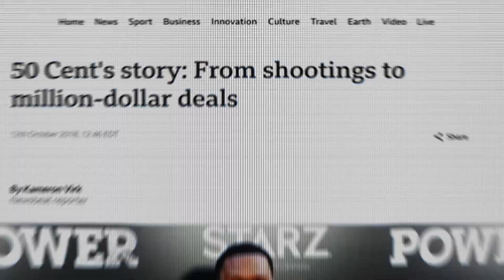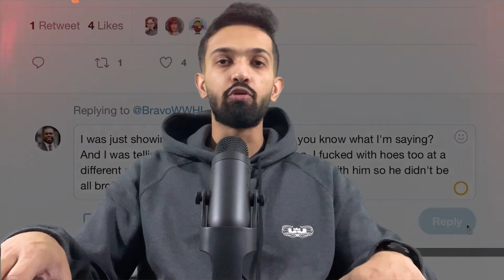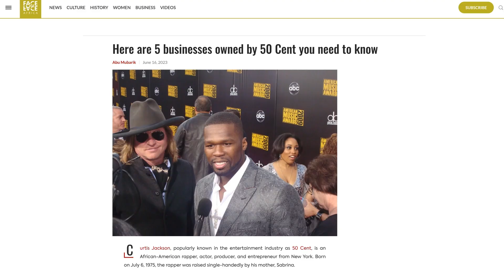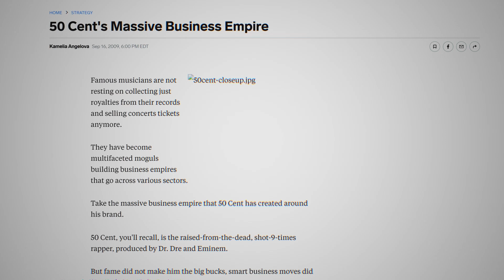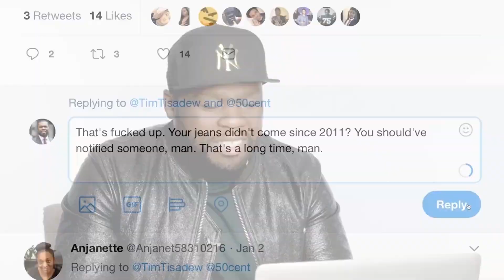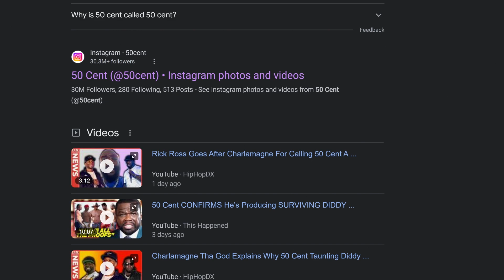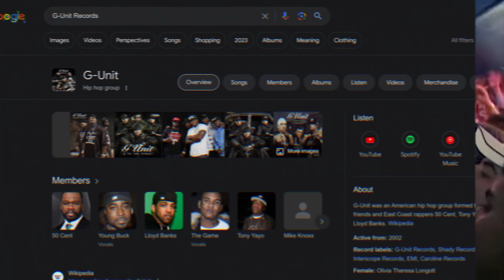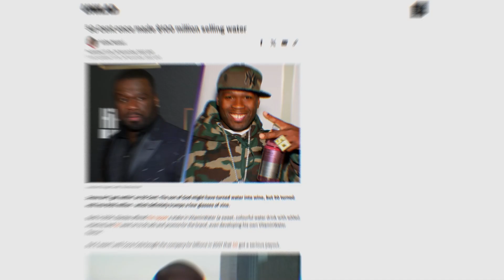5 Reasons Why You MUST Study 50 Cent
There's a reason 50 Cent is one of the most successful entrepreneurs of all time – he has a knack for understanding what people want and how to give it to them. In this video, I'll share with you 5 reasons why you must study him.

0:00 Intro
1:39 Resilience
3:37 Strategic Thinking
5:34: Personal Branding
7:48 Leadership and Team-Building
10:11 Summary